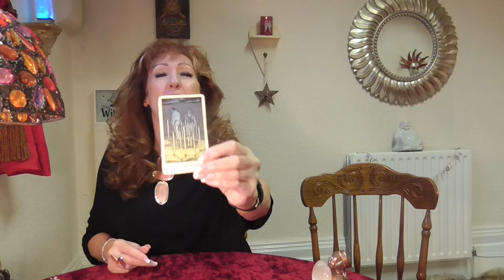Vlog 24 Find out what the week has in store with Gina , tarot and laughter!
More Tarot , predications,  laughter, mischief, and a special guest!